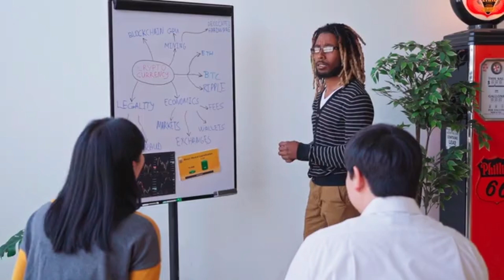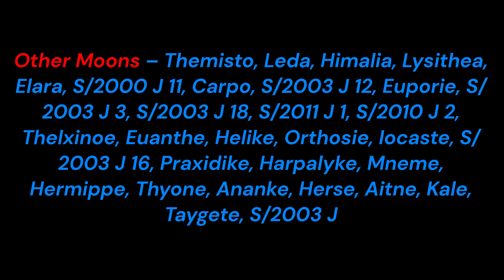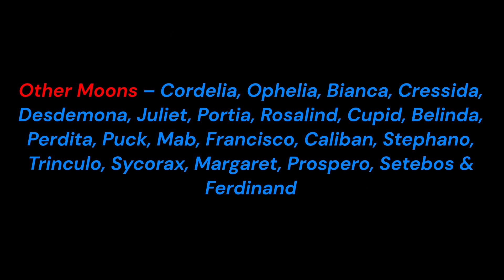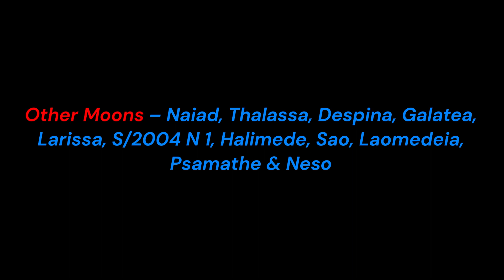7 Planets And there 194 Moons Information That You Should Know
7 Planets And there 194 Moons Information That You Should Know

Embark on an extraordinary odyssey across the cosmos as we uncover the mesmerizing diversity of 194 moons scattered among the known 7 planets of our solar system. From the icy realms of Saturn to the volcanic landscapes of Jupiter's moons, delve into the captivating stories of these celestial companions. Join us on this immersive journey as we unveil their origins, remarkable features, and the profound implications they hold for understanding planetary evolution and the search for life beyond Earth.

moons, planetary moons, solar system, planetary exploration, exomoons, astronomy, space exploration, planetary science, moon diversity, celestial bodies, cosmic exploration, moon origins, astrobiology.
space facts that will blow your mind
moons present in the space
how many moons are there in the space
moons information
space facts video kaise banaye
space facts in tamil
space facts in telugu
sad reality of today's world
real facts about the world
facts that will change the way you see the world
facts trending
world mysterious facts
we create our own reality
do thoughts create reality
mind blowing facts
15 psychological facts that will blow your mind
how to survive in this world
reality words
change your reality
talking to the moon from bruno mars
most interesting moons in the solar system
different phases of the moon
how many moons are there
how many moons in our solar system
different types of moon